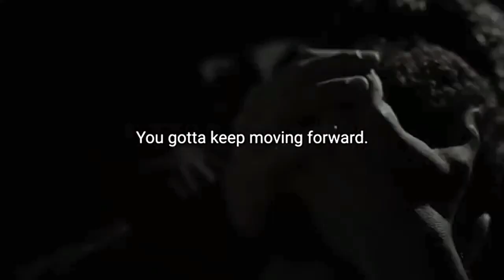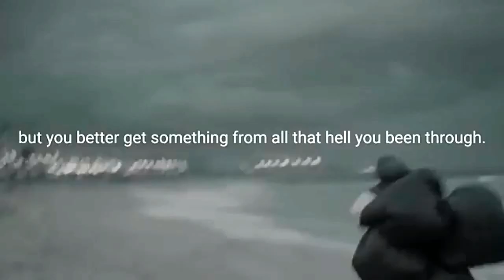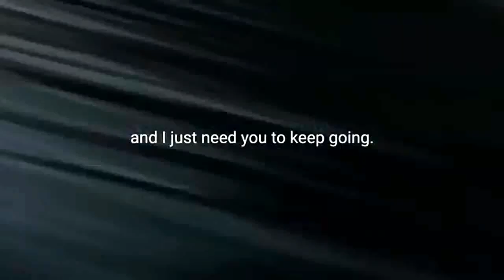Don't give up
So tell us, did you watch the movie? Did you follow the series? Are you gonna watch it? What did you think about it?